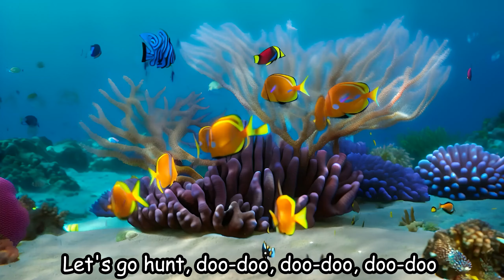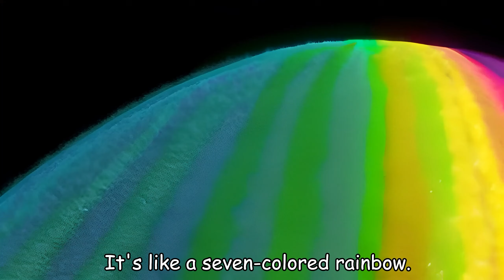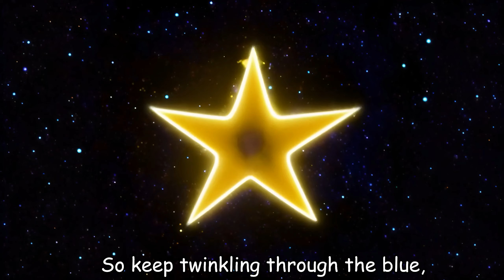Bulldozer, Teddy Bear,Wheels on the bus - Baby songs - Nursery Rhymes & Kids Songs